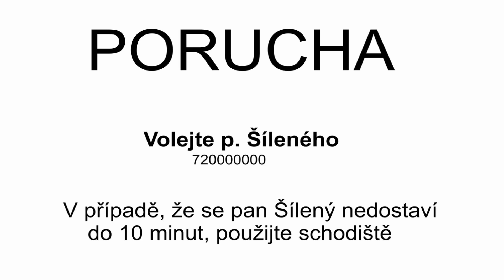Páter noster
Folková písnička o Páteru Nosteru. Autor a interpreti děkují za podporu a spolupráci  Ochrannému svazu autorskému při vzniku této písně.
Název písně v úvodu je ponechán v latině, angličtině. Autor dále děkuje pánům nehercům  Ivanu Smejkalovi a Františkovi Višváderovi za účast ve videoklipu.
Páternoster (oficiálně oběžný výtah) je druh výtahu s nepřetržitým řetězem kabin, vertikální dopravní zařízení pracující na plynulém oběžném principu. Podle nových právních a technických předpisů oběžné výtahy již nejsou druhem výtahu, ale patří obecně mezi zdvihací zařízení respektive zdvihadla.
Proto mohou být nadále provozována.